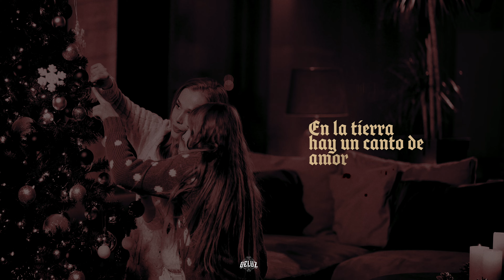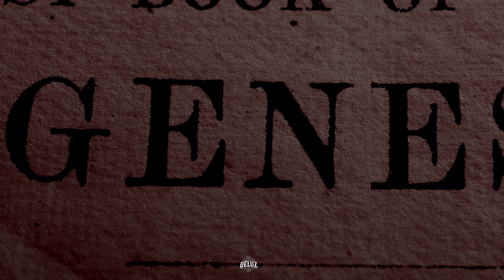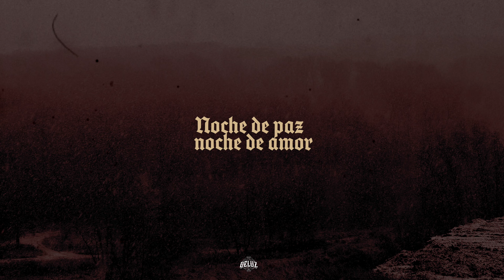Deluz - Noche De Paz (Video Lyric Oficial)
📖 Letra "Noche De Paz":

Noche de amor
Todo duerme en derredor
Entre los astros que esparcen su luz
Bella anunciando al niñito Jesús

Noche de amor
Ve que bello resplandor
Luz en el rostro niño Jesús
Y en el pesebre del mundo la Luz
Astro de eterno fulgor

Noche de amor
En la tierra hay un canto de amor
Porque Jesús nació